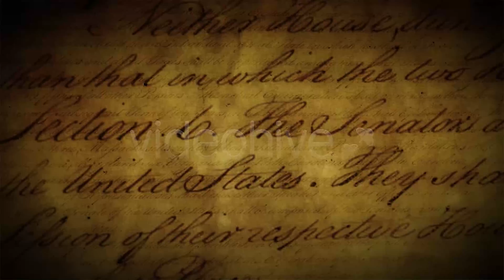We The People | Motion Graphics - Videohive template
Seamlessly loop-able animation of the United States Constitution.

 Last Update 19 August 12 Created 19 August 12 Looped Video Yes Frame Rate 23.98 Resolution 1920x1080 Video Encoding Quicktime MOV PhotoJPEG File Size 452mb Total Clip(s) Length 0:30 Tags america, constitution, fourth of july, history, independence, loop, patriotic, states, united, usa